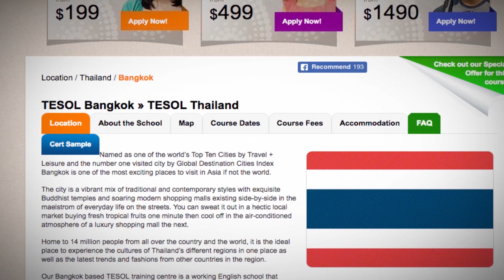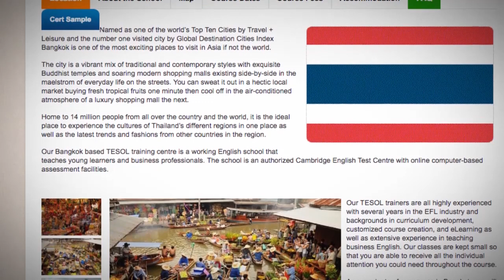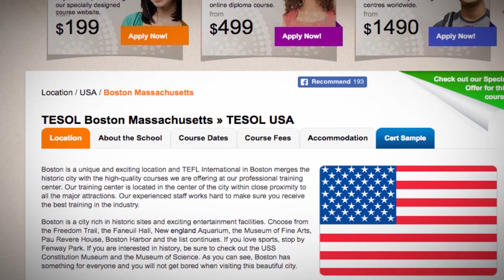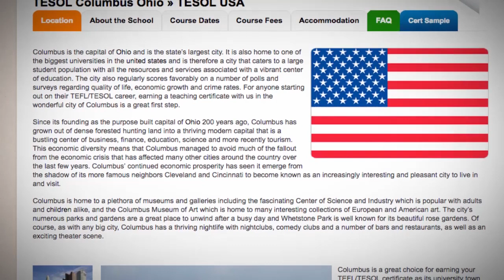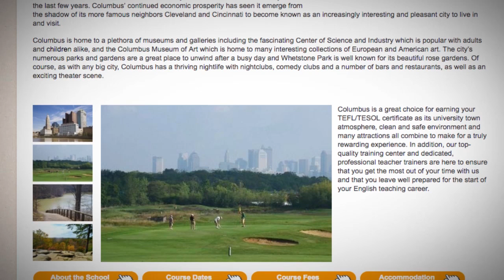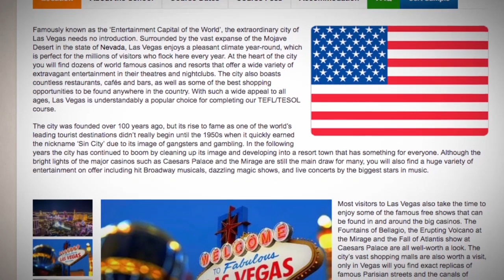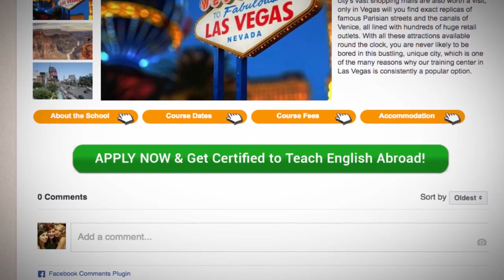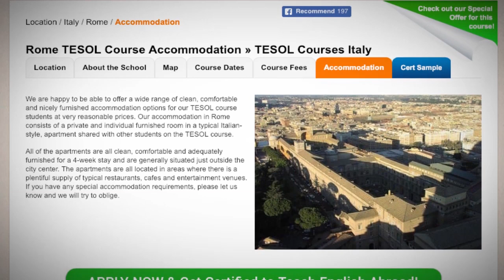Top-6 TEFL Locations Every Teacher Will Fall in Love With | ITTT TEFL BLOG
This medley showcases 6 cities which TEFL teachers were fallen in love with.